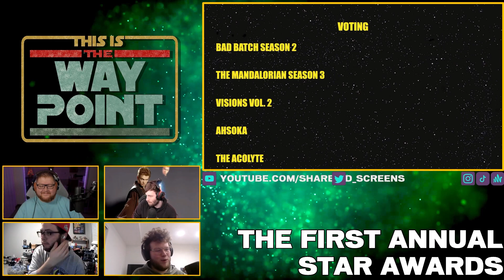THE FIRST ANNUAL STAR A-WARS-DS | This is the Waypoint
We polled lifeforms from every corner of the galaxy to put together the VERY FIRST ANNUAL STAR AWARDS, COME SEE THE MOST GLAMOROUS AWARDS SHOW IN THE UNIVERSE

Shout out to our latest Discord member: agumbert♯9554

Reach out to any of us if you'd like to be a guest on the show!